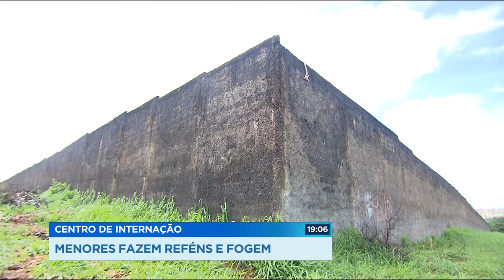GR - Centro de internação: Menores fazem reféns e fogem - 09-01-2018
Onze adolescentes, com idades entre 16 e 18 anos, fugiram do centro de menores infratores do conjunto Vera Cruz. Eles fizeram dois educadores reféns.